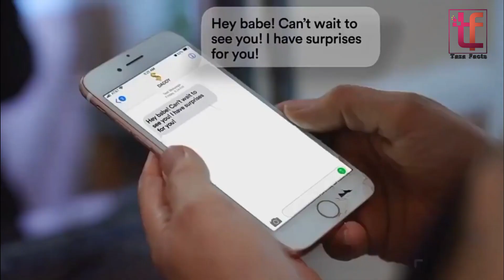বউকে না জানিয়ে হোটেলে অন্য মেয়ে ভেবে বউ এর সাথেই দেখা করতে গিয়ে স্বামীর যা হয়েছিল